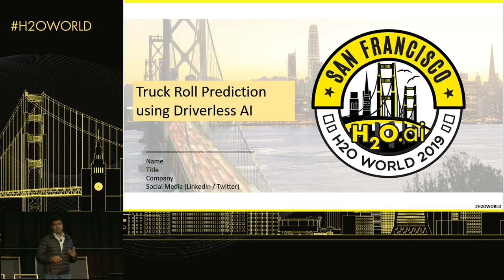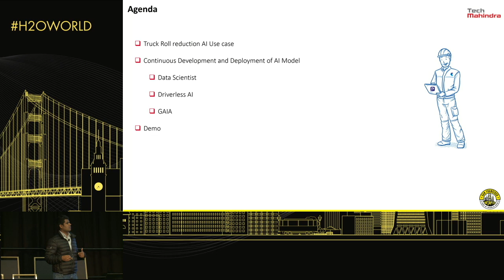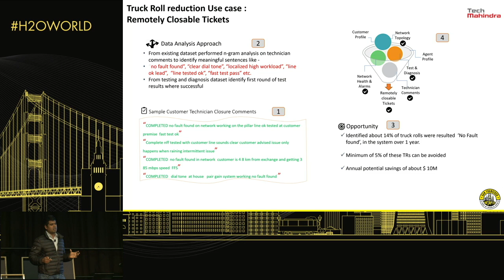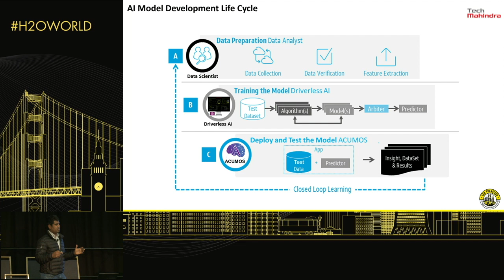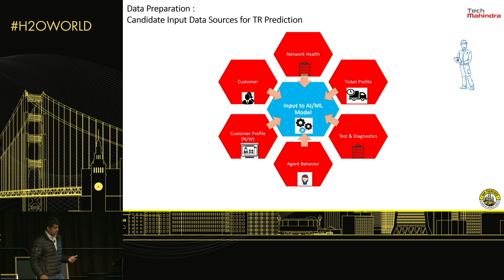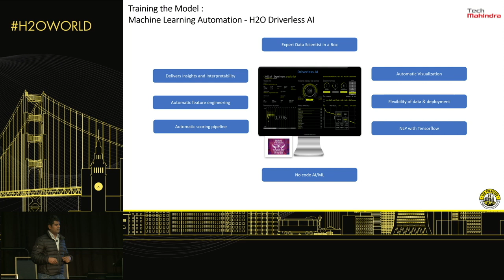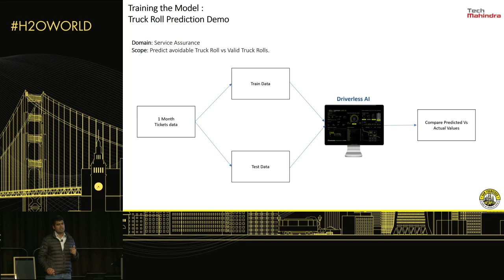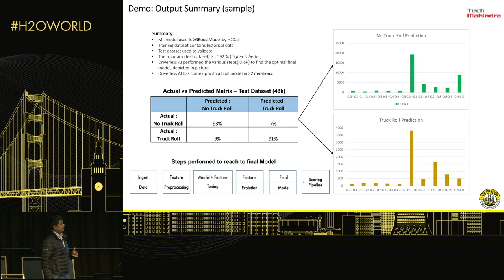Rahul Bhuman, Tech Mahindra - Truck roll prediction using Driverless AI - H2O World SF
This video was recorded in San Francisco on February 5th, 2019.